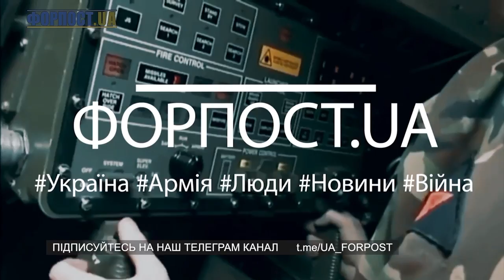Випуск ФОРПОСТ.UA від 11.08.2023